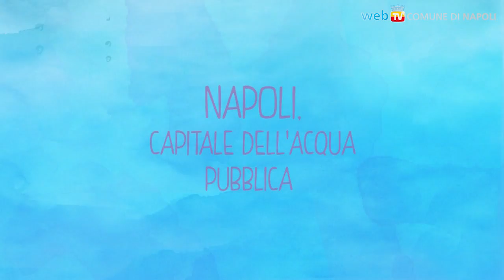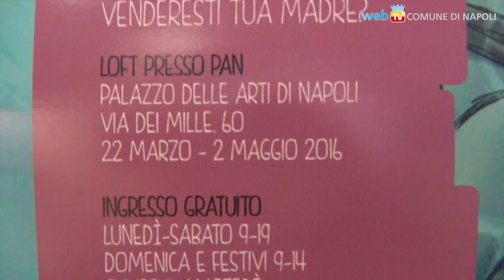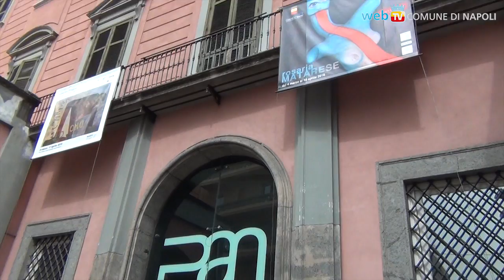Mammacqua: un fumetto per l'acqua pubblica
Una graphic novel in mostra al PAN, per raccontare la lotta dei comitati per l'acqua pubblica che hanno portato al successo del Referendum, ed a come si sia arrivati a Napoli a rispettarne ed a valorizzarne l'esito.